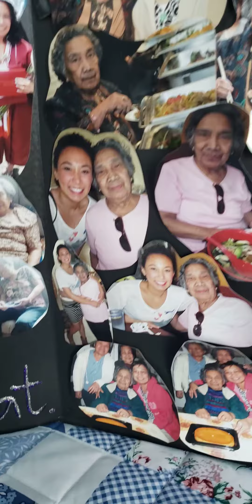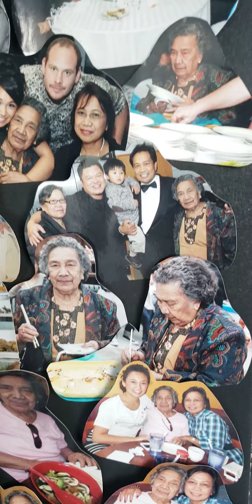thank you grandma collage